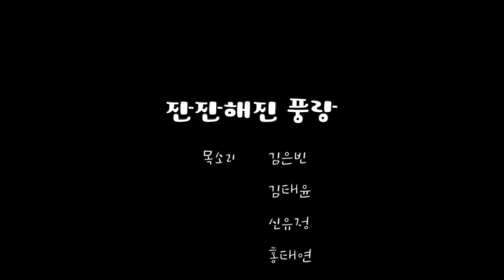잔잔해진 풍랑(마르 4:35-41)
김은빈, 김태윤, 신유정, 한은율, 홍세연, 홍채연, 홍태연
그림 얼굴